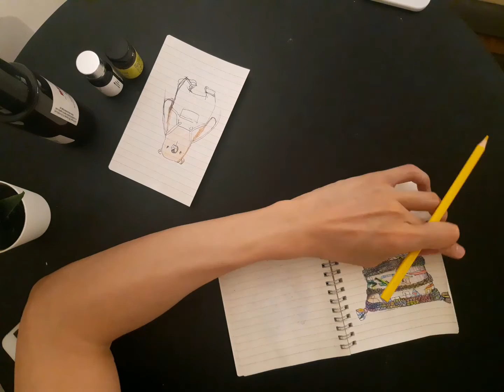Opus#2: Cushion - 3/3 coloring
Add color to the painted picture.
I just color as I feel like, without thinking too much.